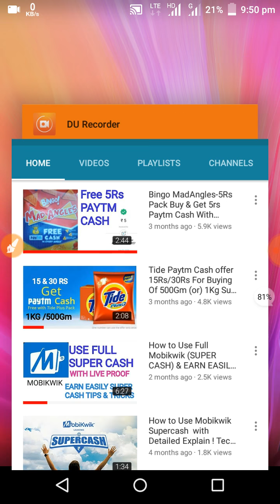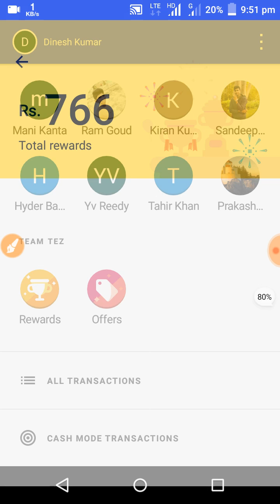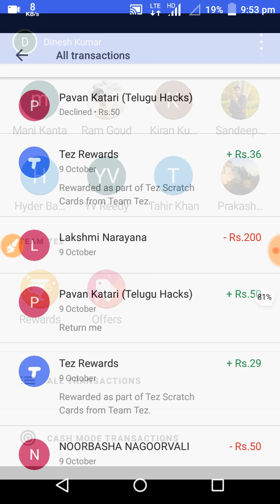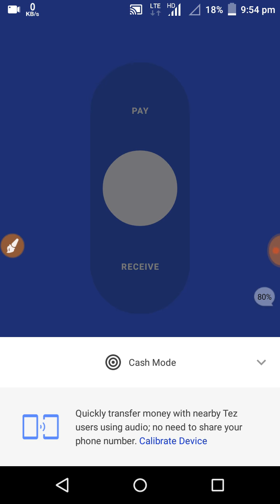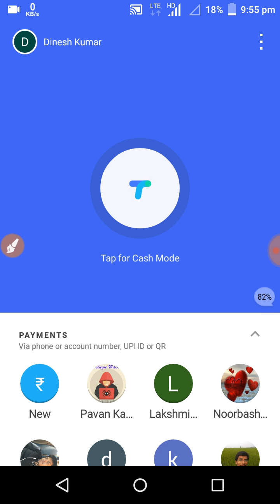Google Tez Payment proof! Earn Money online Easily-In Telugu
India's Best & Fastest & High Security Upi is "Google Tez" But App Developer Country In America.

Google has Started Different Types Of Apps For Easily Crossed  Other Apps Records

Let Now Gives Better Opportunity To Everyone

Send 1Rs & Get 51 Rs In Bank Account Instantly

Google Tez (Upi  Payment App)

How To Work & How To Get Earn More Money  In Google Tez (Click Below Video Link)